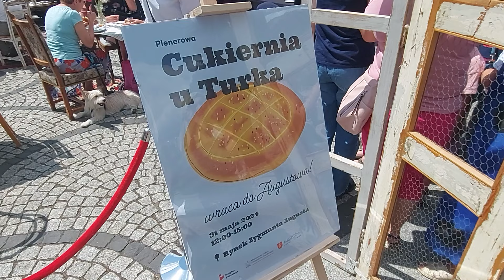Cukiernia u Turka - wraca. Augustów.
Augustów.
Rynek Zygmunta Augusta.
Cukiernia u Turka-wróciła.
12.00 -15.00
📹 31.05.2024